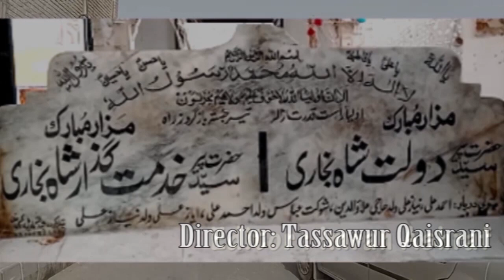Peer daulat shah bukhari | Documentary Multan | Baithak News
Amazing Facts And Urdu History And Documentary Multan .
Multan Sair par jany sy pehly main apny tamaam naye any waly doston sy iltamas karta hon k youtube par majood hamary channel Baithak News HD ko subscribe kar k sath majood bell ke alamat ko bhi daba dy ta k har ni any wali video ap ko sab sy pehly masool ho aur ap bhi hamary shareek safar ban saky.